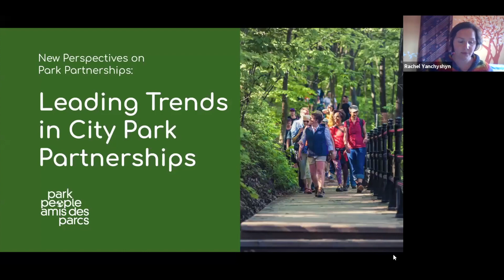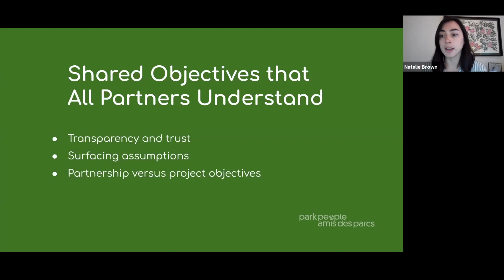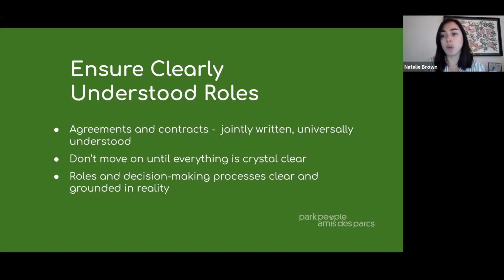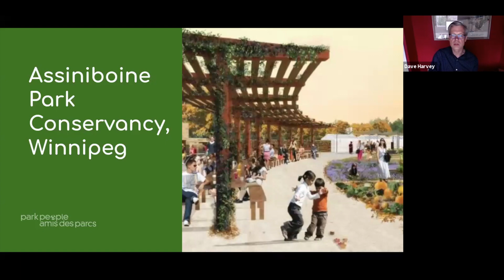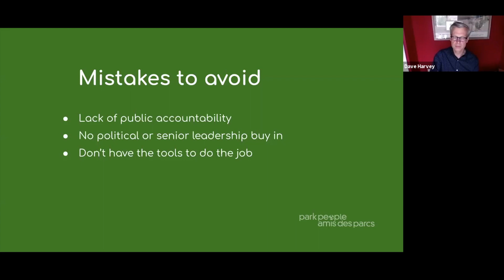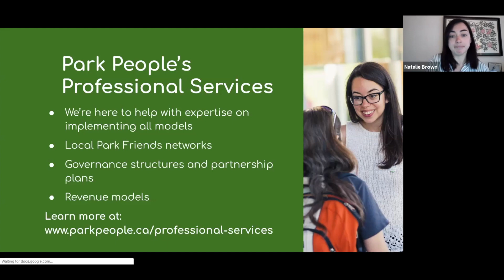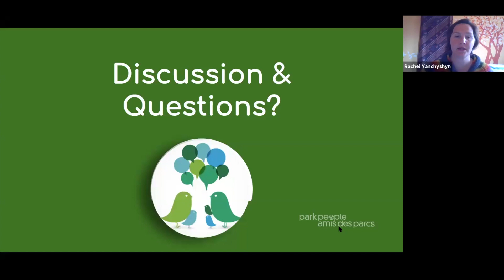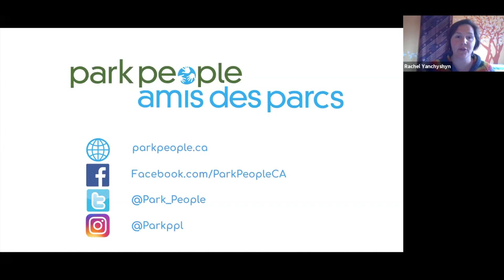New Perspectives on Park Partnerships Webinar - What to Know Before Entering Into Park Partnerships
This webinar highlights what successful park partnerships look like and the best practices to achieve great partnership outcomes. Rooted in Park People’s extensive research and consulting on partnerships in city parks across Canada, this webinar will help you understand how to create the right partnership for your park and how to cultivate long term partnerships rooted in openness, accountability and public engagement.